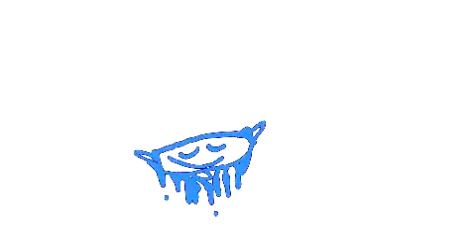(REQ) 20 New Enemes Effect #2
Requested by @XavierArnaizTwitterFTW-hu1vq